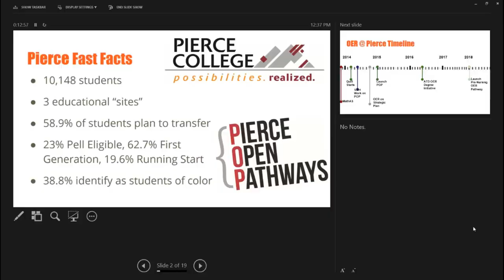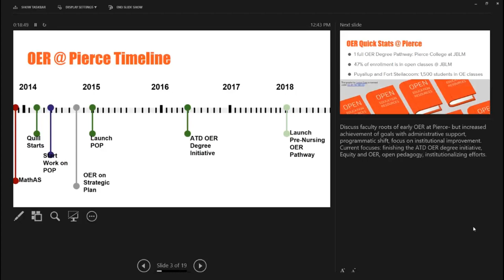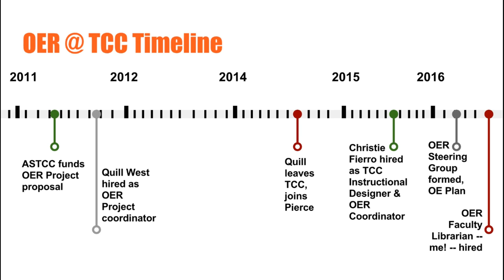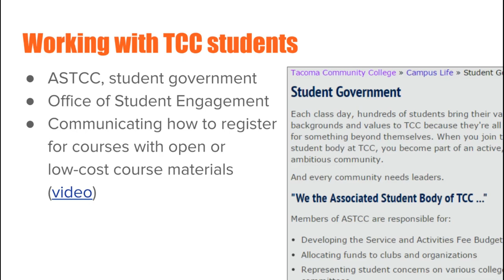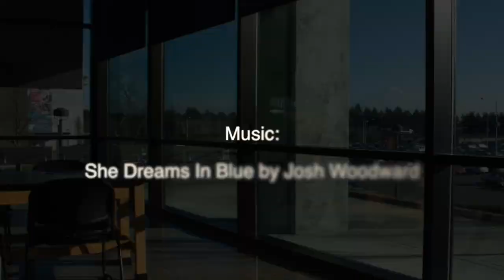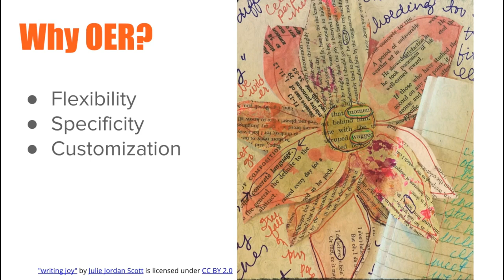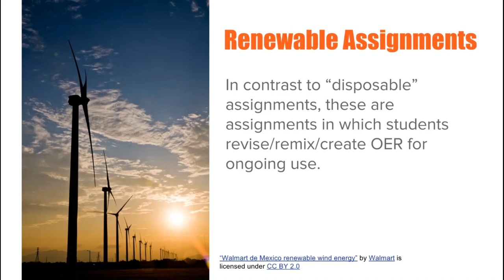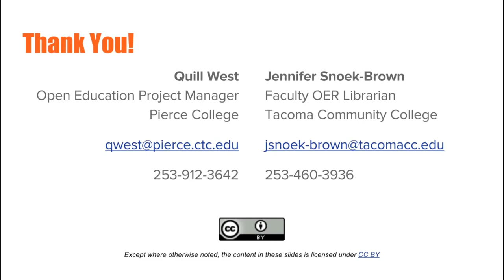OER at Two Top Transfer Schools: Student Expectations at Pierce College and TCC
UWT Library Presents

Jennifer Snoek-Brown is a passionate advocate for students in her role as the OER Faculty Librarian at Tacoma Community College and a team member of the TCC campus OER Steering Group.  She is joined by Quill West, the Open Education Project Manager for Pierce College and a nationally recognized leader and speaker on open education resources.   Students at these two local community colleges are experiencing campus-wide efforts and conversations on textbook affordability.